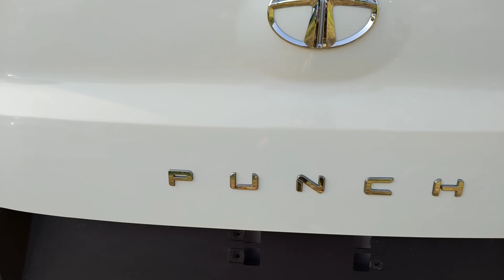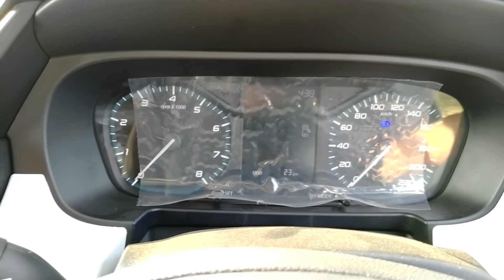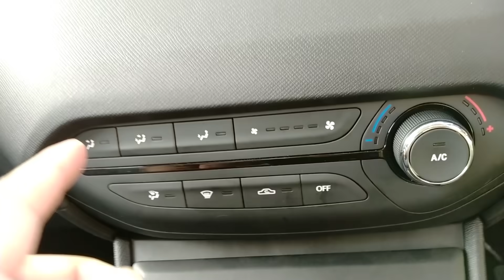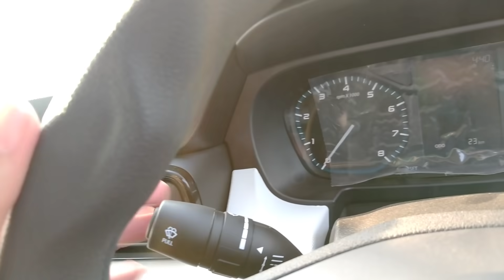Tata Punch Base Model 2021 | 5.49 Lakh | Detail Review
Tata Punch Seating Capacity: It is a five-seater.
Tata Punch Engine and Transmission: It gets the same 1.2-litre petrol engine (86PS/113Nm) as the Tiago, mated to 5-speed manual and AMT options.
Tata Punch Creative variant is available with 1.2 petrol manual and amt automatic.